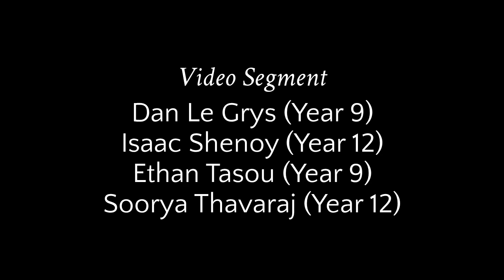DCGS News: Winter 2017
Presenting: Elliot and Ollie
Producer: Jay Carter (Year 13)
Studio Crew: Joe Dwyer, Adam Jenkins and Max O'Brien (Year 11)

DCGS News Theme: Zach Yarrow (Year 12)
Opening Sequence: Jack Webb (Year 10)

Filming for Challoner's Speaks: Dan Le Grys and Ethan Tasou (Year 9); Isaac Shenoy and Soorya Thavaraj (Year 12)
Featured Speakers: Eddie (Year 7); Michael and Ollie (Year 8); Lucas and Max (Year 9); Greg and Joshua (Year 10)

Interviewees: Ed and Sophia (Year 12)